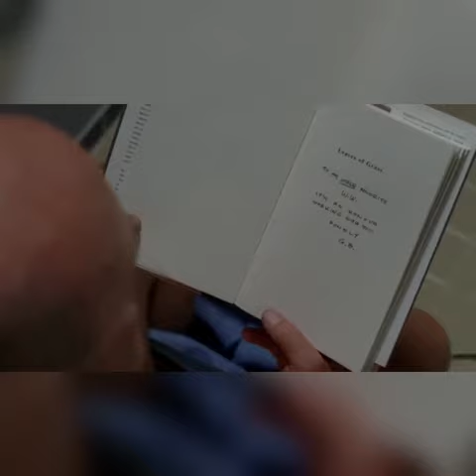Breaking Bad Escena Original Hank se entera que Walter es Heisenberg